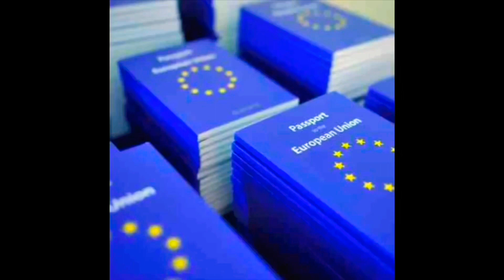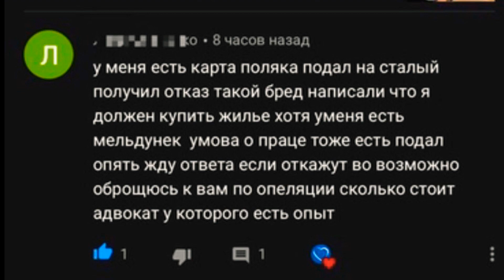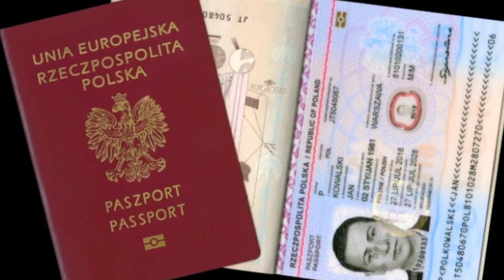СТАЛЫЙ ПОБЫТ или КАРТА ПОЛЯКА? Преимущества получения Сталего Побыту для репатриации. ПОЛЬША / ПМЖ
Таймкоды:
00:00 - Старт
00:05 — Вступление перед началом (тема выпуска)
01:10 — #1: Первое преимущество в получении СП
01:42 — #2: Второе преимущество в получении СП
03:52 — #3: Третье преимущество в получении СП
04:40 — #4: Четвертое преимущество в получении СП
06:20 — #5: Пятое преимущество в получении СП
07:24 — #6: Шестое преимущество в получении СП
09:10 — Преимущества Карты Поляка и для чего она подходит
12:38 — Окончание и прощание со зрителями.